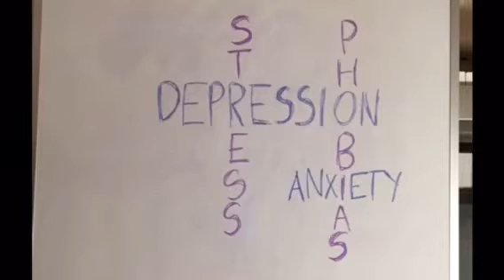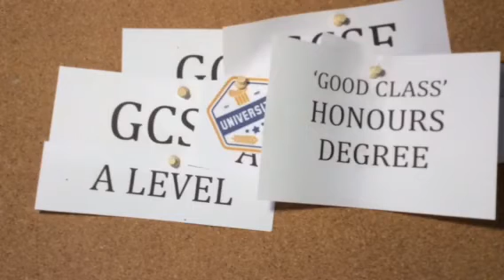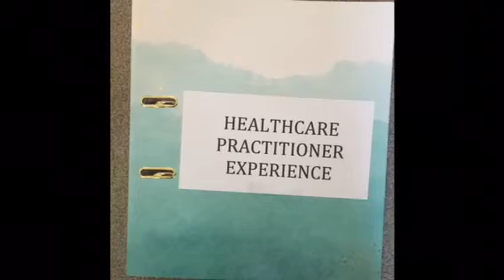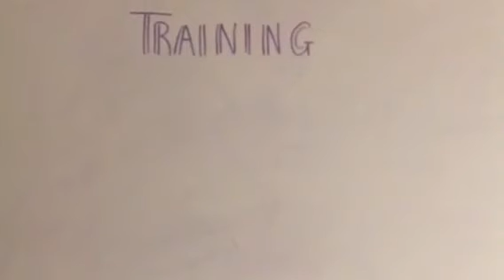Step into the NHS schools' competition 18/19 - West Midlands regional winner